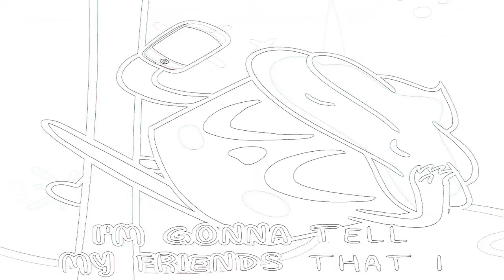Preview 2 The Introvert Song Random Effects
Requested by: @MEVE428HDs4thChannel @JohnHogs-
Add me on Discord: Jackhogs#8980